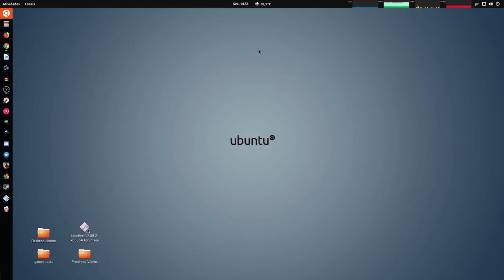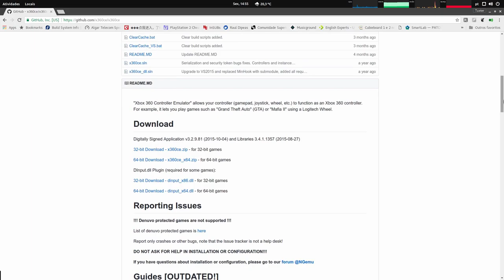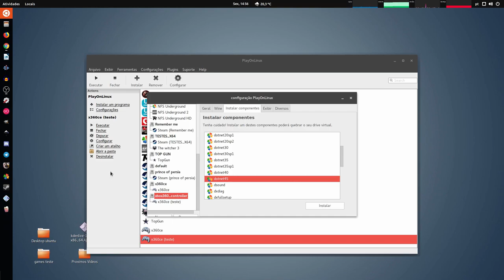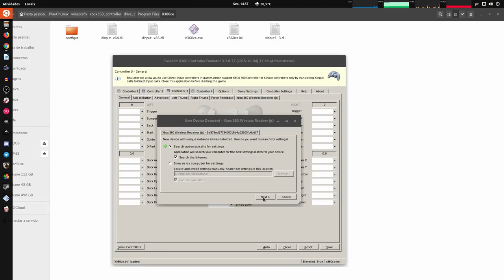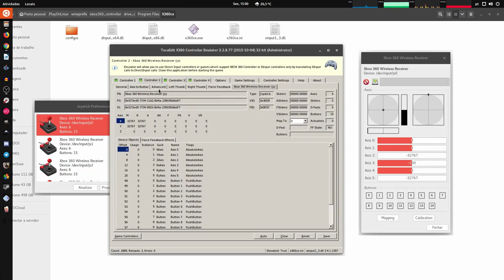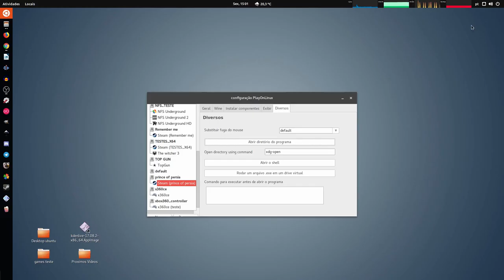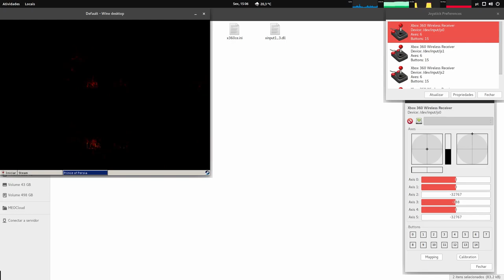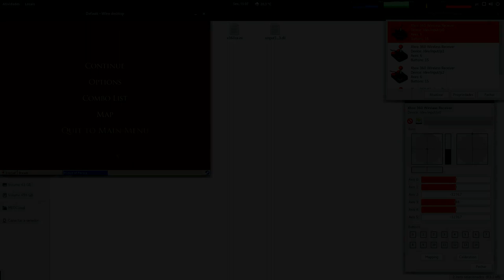Configurando controle de xbox 360 no wine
How to setup xbox 360 controller on wine/playonlinux

Por enquanto so esta funcionando a versão x32, eu não obtive sucesso para rodar a versão x64, em breve trarei novos testes.

Para poder executar o x360CE no Linux -é necessário que você tenha instalado o dotnet 4.0 e 4.5.

No Ubuntu e necessario ter instalado todos os pacotes "dotnet" para corrigir o erro de instalação do dotnet 3.0/3.5 basta seguir este video

arquivos para configurar os gatilhos no Ubuntu, para Fedora não e necessério
/etc/default/xboxdrv

Captura de Vídeo: Open Broadcaster - SSR
Captura de Áudio: Audacity - Open Broadcaster
Interface de audio: Behringer UMC Uphoria 22
Microfone:  BM700
Fone: Superlux HD 681
Editor de Videos: Kdenlive

parcerias.